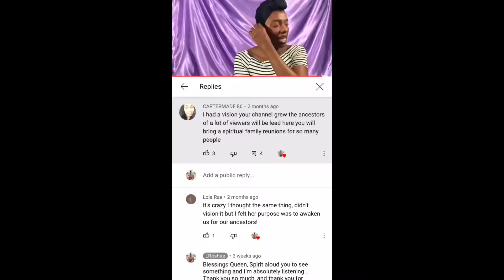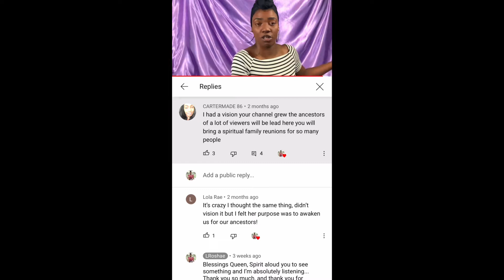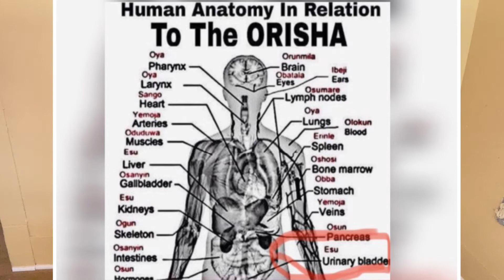Pt 2 Altar for Papa/Connecting to Spirits BONUS! 2020 New Orleans Halloween 3 YR Return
Check out Part 1 below! . As someone who is a part of the diaspora with no concrete knowledge of my lineage, I am thankful and grateful while on this beautiful journey. Pieces are slowing coming together, pieces of  knowledge of my lineage and birth rite through my spirituality ✨Ase ✨ Just as I explained in my previous videos dealing with Spirit, it's all about intentions. These are personal views, perceptions and perspectives so please be respectful.

0:00 Intro/Disclaimer
1:24 Connecting others to Spirit
4:30 Papa in 3rd Ward HTX
7:20 2020 New Orleans Halloween
14:11 Treating Papa like family
15:25 Trickster/Teacher
22:50Conclusion: Your Inner God/Goddess
25:39Song for Mami Wata